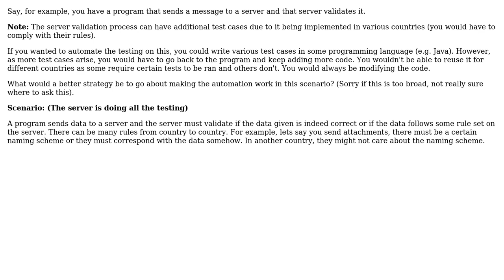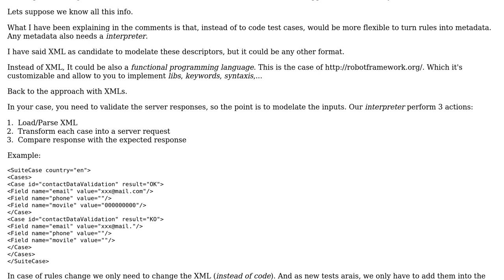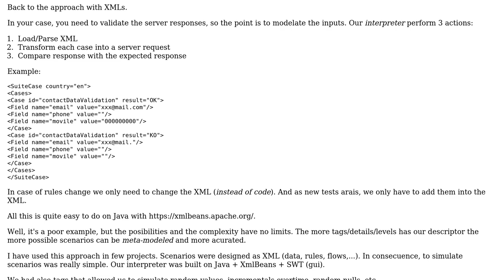Software Engineering: Automation testing strategy with changing test cases (3 Solutions!!)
Software Engineering: Automation testing strategy with changing test cases

With thanks & praise to God, and with thanks to the many people who have made this project possible! | Content (except music & images) licensed under CC BY-SA | Music | Images & others | With thanks to user o.o user Laiv user jdog user Bart van Ingen Schenau and the Stack Exchange Network Trademarks are property of their respective owners. You are responsible for your own actions.